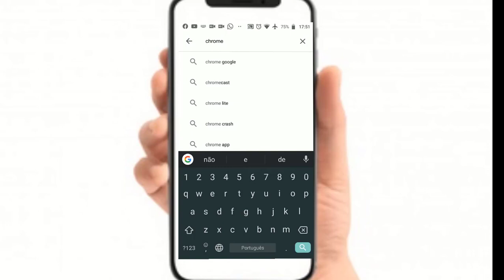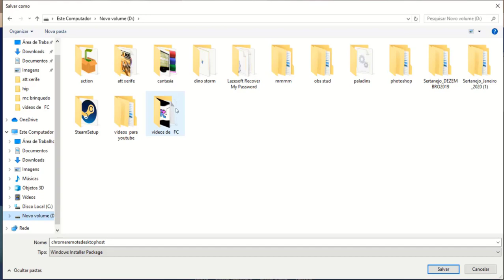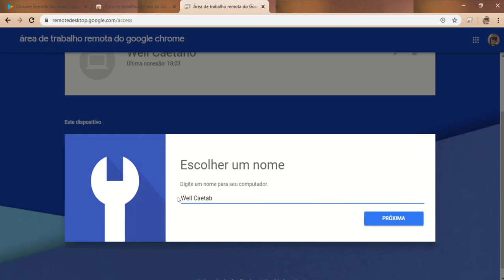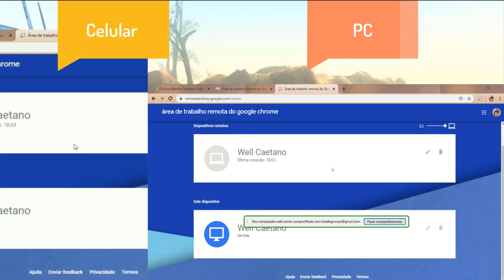COMO MEXER NO DINO STORM POR CELULAR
APP DO CECLULAR:

Chrome  remoto desktop

GRUPO DO FACE QUE POSTO LIVE E FOTOS